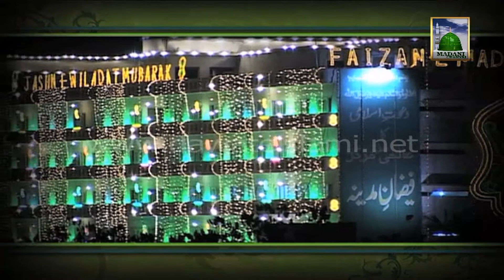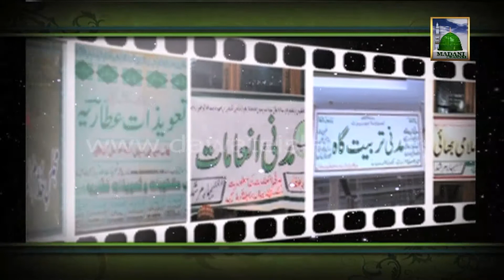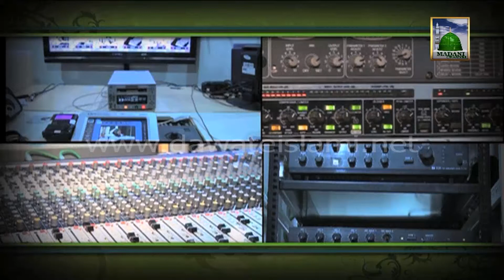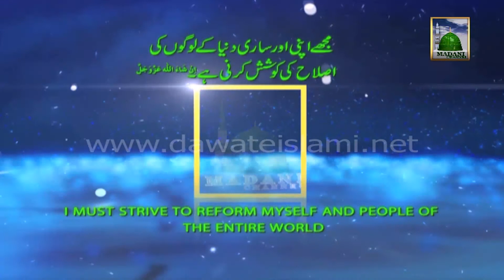Tasurat - Hazrat Maulana Professor Dr. Habib ul Rehman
This video contain Tasurat | Hazrat Maulana Professor Dr. Habib ul Rehman